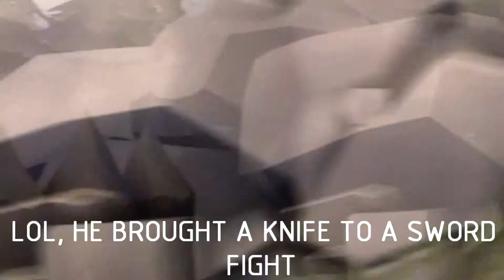GrayCat's Mafia Boss Experience - Episode 1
YA, made a new EP.    :)